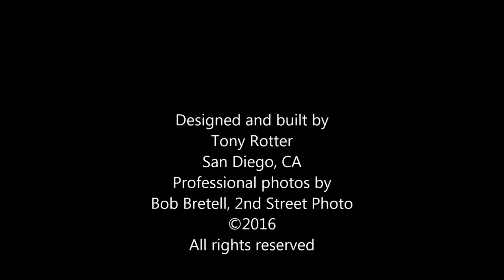The making of a custom 3-piece desk by Tony Rotter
A built-to-fit white oak desk made for a La Jolla, CA home by Tony Rotter of San Diego, CA. 2016. Professional images by Bob Bretell, 2nd Street Photo.